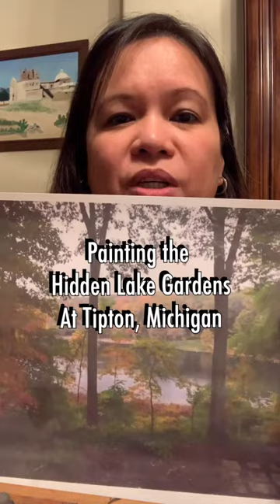Hidden Lake Painting in Watercolor by Noann Kocher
Watch how Noann paint the Hidden Garden Lake at Tipton, Michigan.
The scenery is peaceful and beautiful, another amazing painting in watercolor by Noann Kocher
"Create, Paint and be Happy"